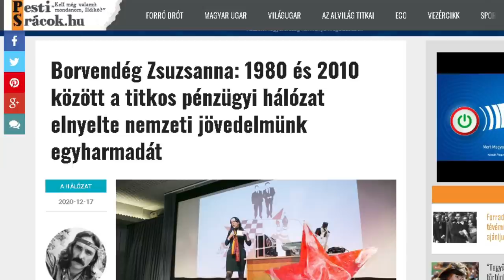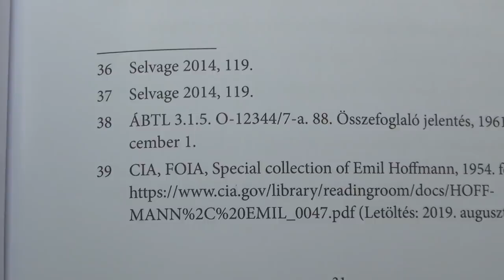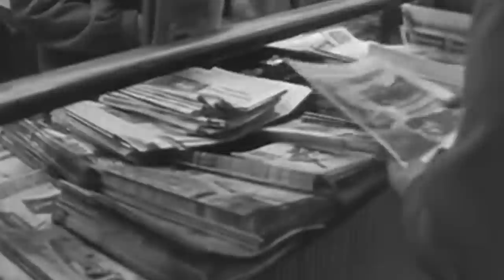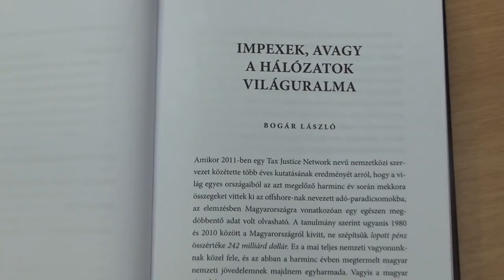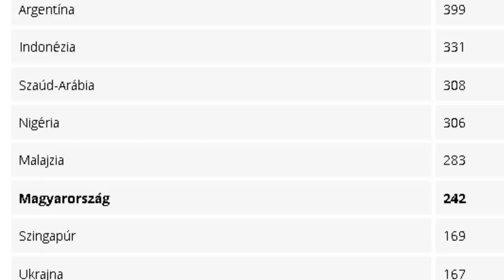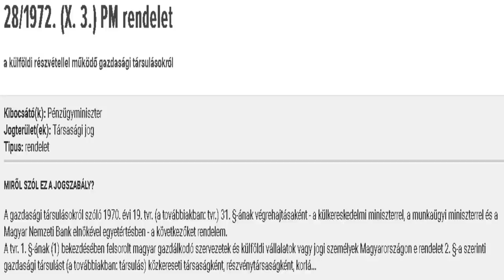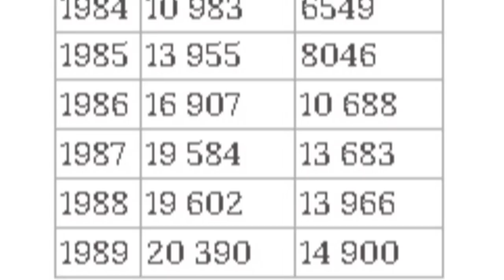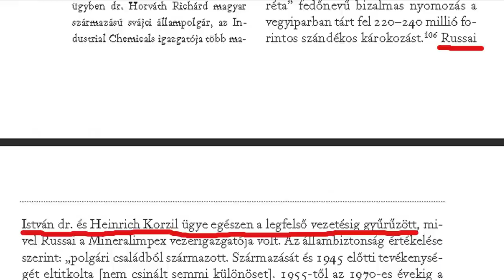Magyarország kifosztásának története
A riportfilm bemutatja, hogy a II. világháborútól kezdve milyen módszerekkel lopták el és mentették vitték ki offshore számlákra a nemzet GDP-jének egyharmadát. Ennek következtében a rendszerváltáskor az államadósság már 21 milliárdra rúgott, és ezt nem az "elvtársaknak" köszönhetjük. A propaganda szerint ezt mi - átlagemberek - idéztük elő a töménytelen fogyasztásunkkal.

A Baranya Televízió által készített további díjnyertes filmek megtekinthetők az alábbi linkeken HD minőségben: